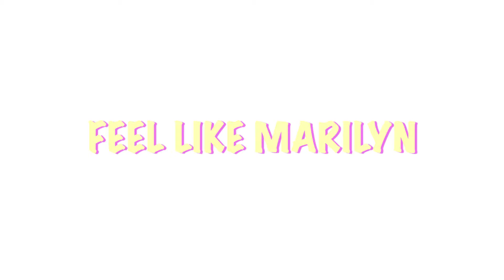Holiday Party Lookbook met C&A + WINACTIE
De €100 online voucher is alleen online geldig tot 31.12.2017.
Je kan tot 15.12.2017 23:59 mee doen aan de winactie.
De winnaar wordt 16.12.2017 gekozen.

Hi lovies! Mijn naam is Chéréneffe en op dit kanaal geef ik jullie een kijkje in mijn leven. Veel kijk plezier! 😘

Chereneffe

INTRO NUMMER:
Robots cant dance - Running
Lakey Inspired - Rainy day